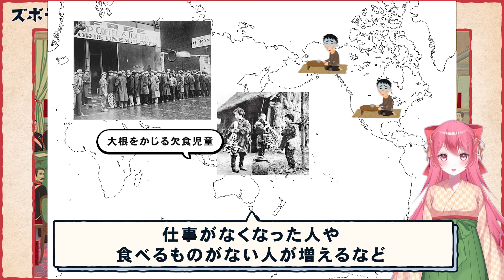子供でもわかる大日本帝国の歴史【ズボラ歴史解説】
この動画は教育を目的としています。